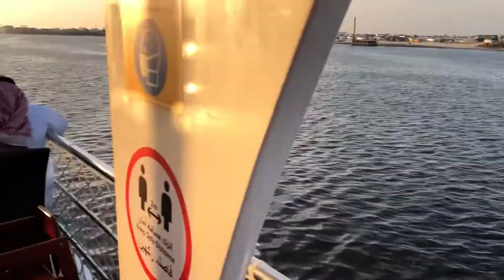Cruise For Brunch | Marsa Ajman | Sea View And Kids@aliainstyleworld